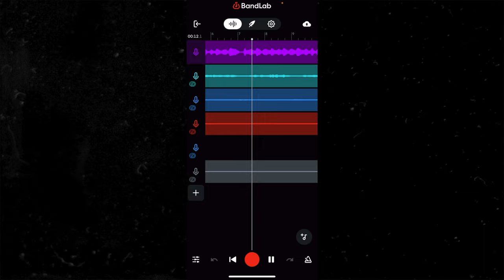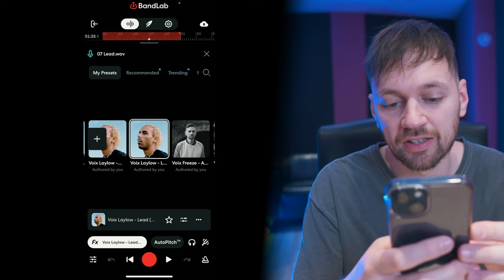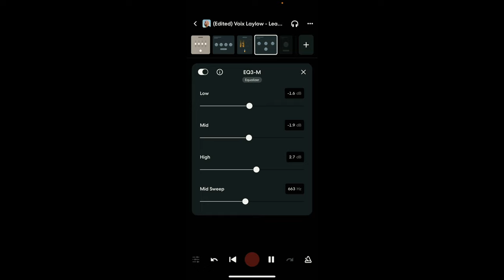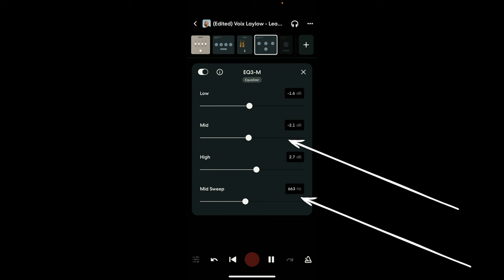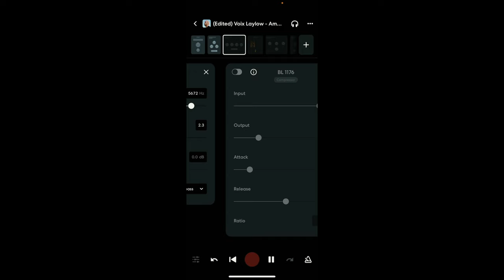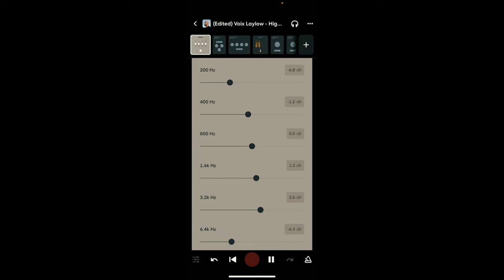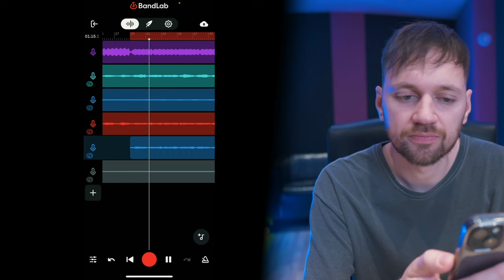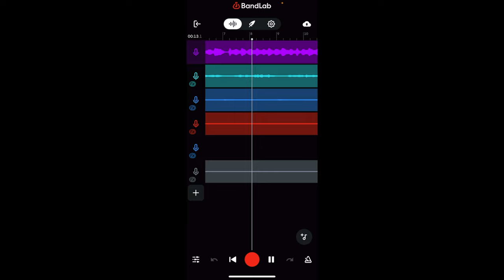MIXER UNE VOIX COMME LAYLOW SUR BANDLAB !📱🎧